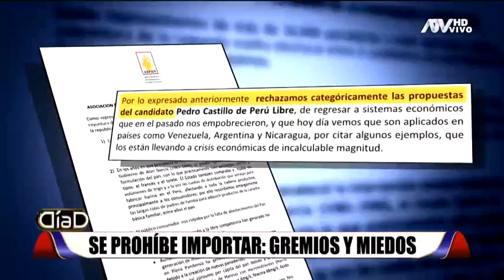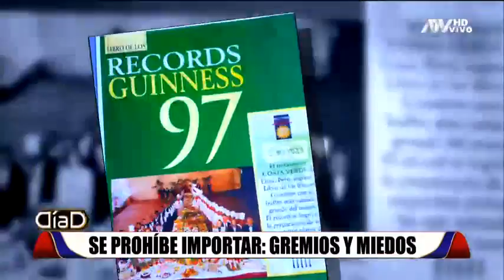Perú Libre: ¿Qué opinan gremios productivos y comerciales sobre propuesta de prohibir importaciones?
El empresario Diógenes Alva, presidente coordinador de empresarios de Gamarra, dice que le da miedo las propuestas de Pedro Castillo relativas a las importaciones, la que no ha sido aclarada, y lo vincula a la situación que vive Venezuela. El empresario se expresa en plena crisis económica del Perú, la que ha dejado millones de cesantes. "Generaremos el mayor empleo con las organizaciones del pueblo" dijo Castillo.